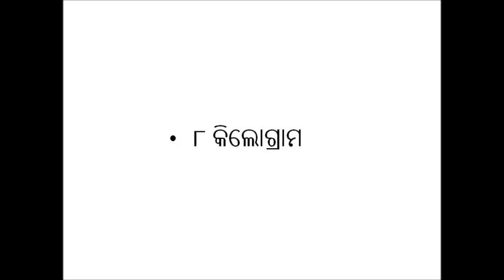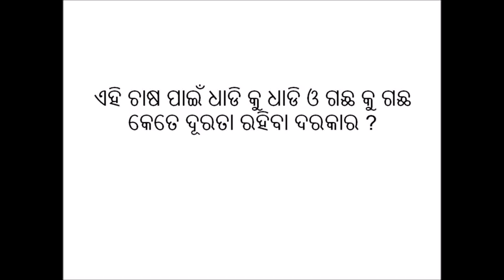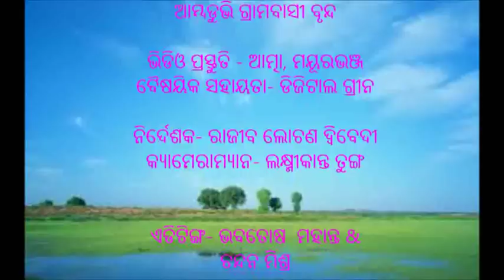Sowing of balck gram and green gram_Odia_DoA_Mayurbhanj_Odisha